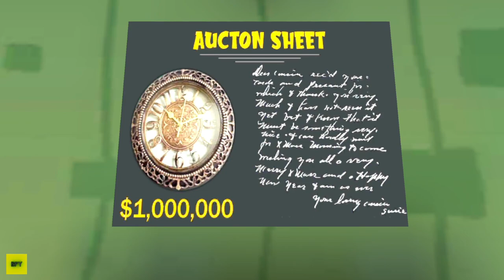Scary Robber Home Clash New Update New Levels (Android,iOS)